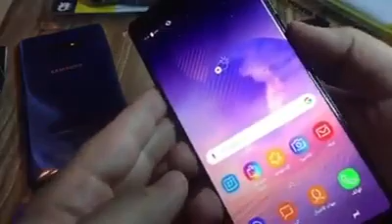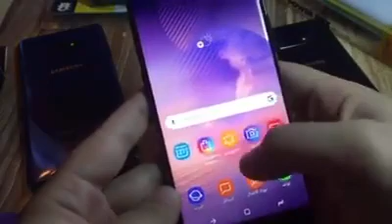Samsung not9 copy مواصفات جهاز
عااجل عااجل
تصفية سارع بالحجز قبل انتهاء الكمية
‎ Samsung not9 copy
تم التخفيض من ١٦٥ الف الى ١٠٥ الف
‎ ب٨٥ دولار فقط
ويشغل لعبة ببجي
‎مواصفات الجهاز
‎١ كاميره خلفيه 13 ميكابكسل ثلاثية
‎٢شاشة مضلعه edge
‎٤ ثماني النواة
‎٥ بطاريه بقوه ٣٨٠٠ mha
‎٦ ذاكره العشوائي ٦ كيكا
‎٧ حجم الشاشه٦.٤ فول
hd سوبر املود وسرعه وسهوله عاليه في اللمس
‎٨ ذاكره الخزن ٦٤ كيكا
٩ يحتوي على قلم
‎ملاحظة ضمان الجهاز فحص امام المندوب
خدمة التوصيل متوفره بغداد ٥ محافظات ١٠